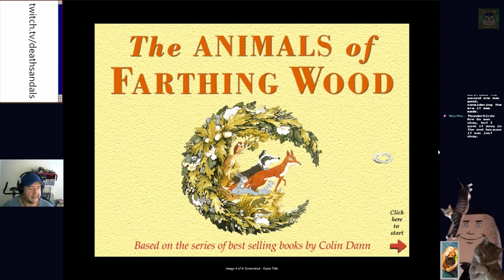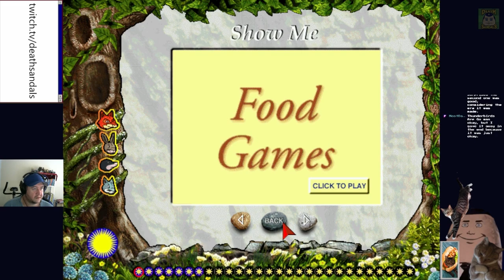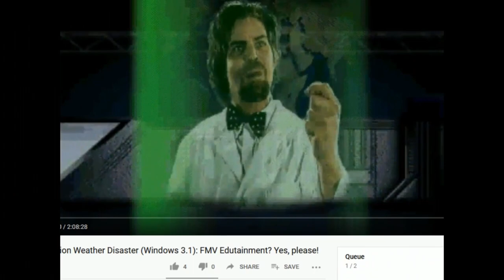The Animals of Farthing Wood CD-ROM (Windows 3.1): Right in the Childhood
Remember the mice? The pheasants? The hedgehogs? Are you crying yet?